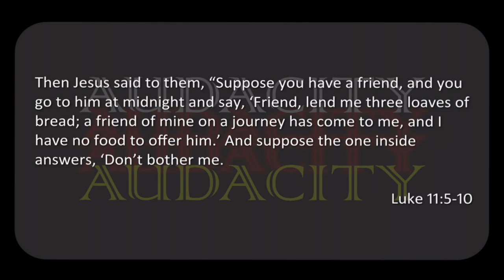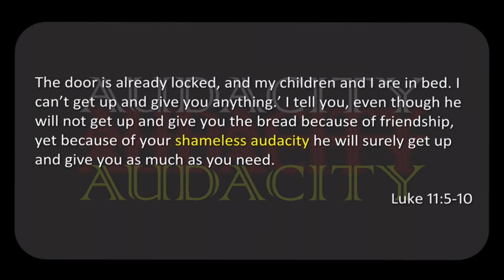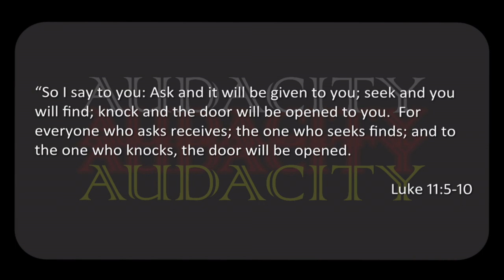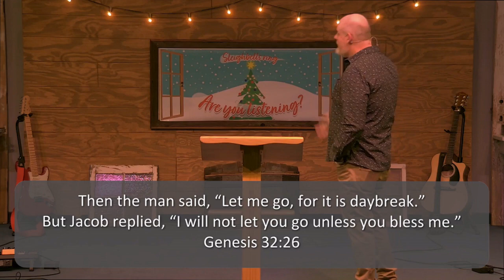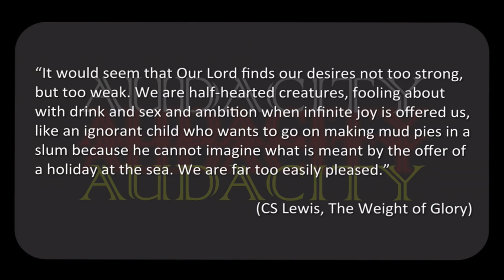01 07 2024 "Shameless Audacity"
Title: "Shameless Audacity"
Text: Luke 11:5-10 & Genesis 32:26